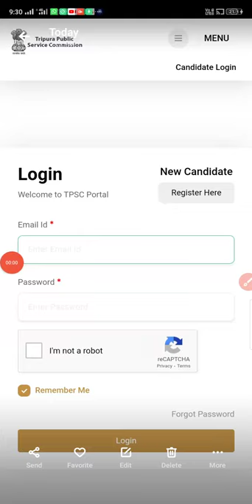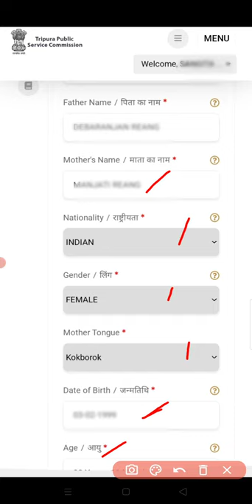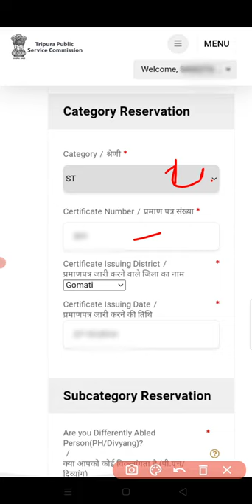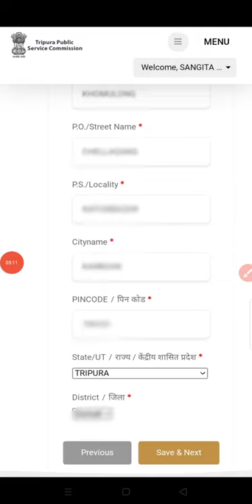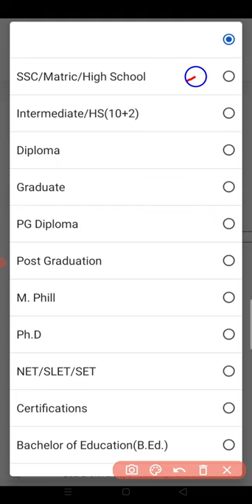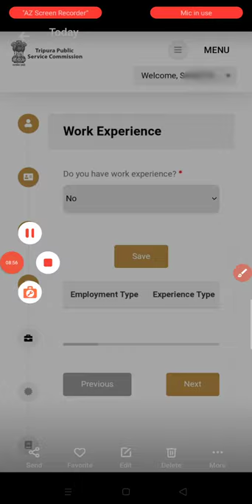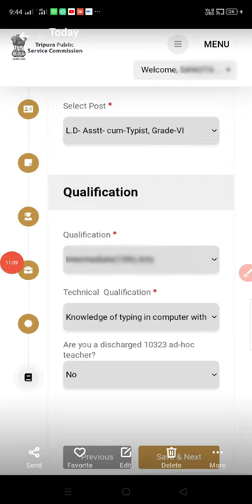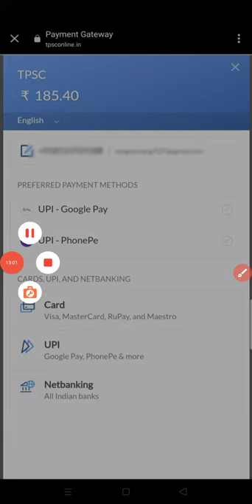HOW TO FILL UP ONLINE FORM FOR TPSC L.D ASSTT CUM TYPIST AND SUPERVISOR STEP BY STEP || 2022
Mobile bai bahai khe form fill up khai kaham khe skip khaiyawi naiwi nalaidi. skip khai khe buchiya rok wngwi tongmao.

Qualification details wo ang kok samani kisa chalia nakardi.
automatic madhyamik khe nuknai huma jaga oro 12th ni si nukjaknai hi samasi do.

                  HAMBAI